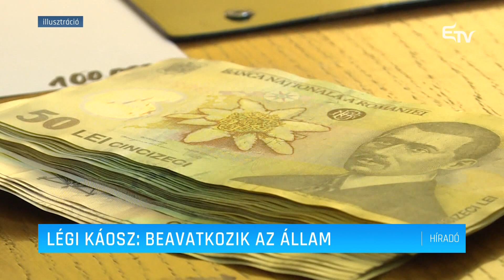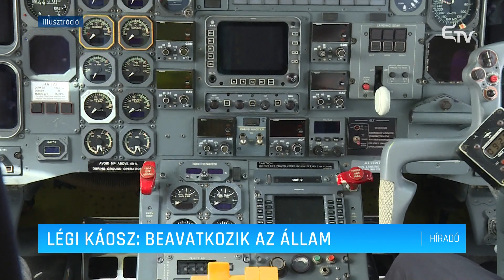Légi káosz: beavatkozik az állam – Erdélyi Magyar Televízió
Tarom repülőgépeket küld a külföldön rekedt Blue Air utasokért a kormány. Mintegy háromezer személy érintett, azt követően, hogy a BlueAir légitársaság felfüggesztette valamennyi romániai járatát. A kormány kénytelen beavatkozni, mondta a miniszterelnök, aki azonban azt is világossá tette, hogy az e célra fordított összegeket be fogják hajtani a légitársaságtól.